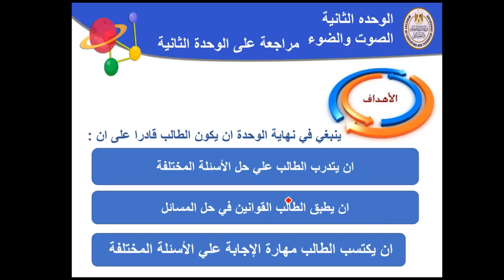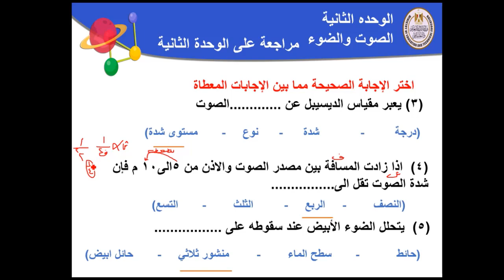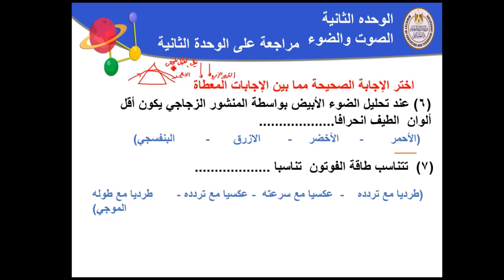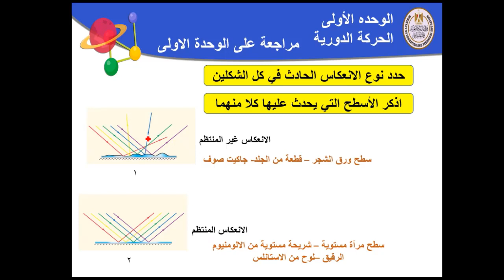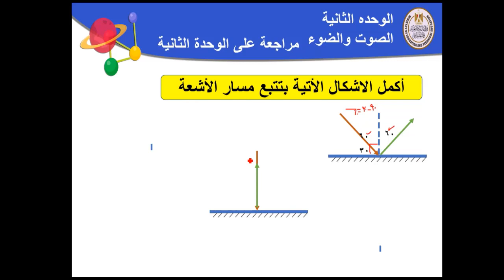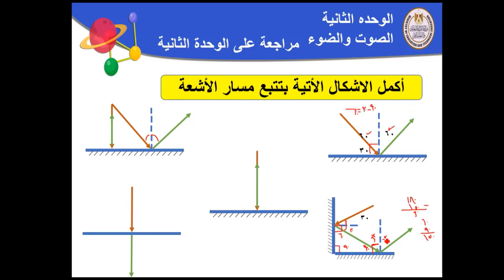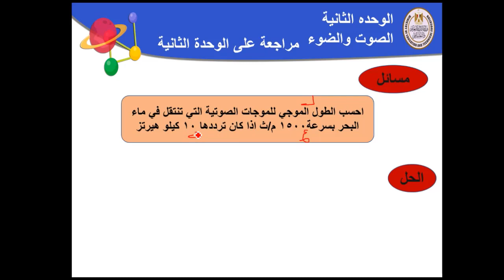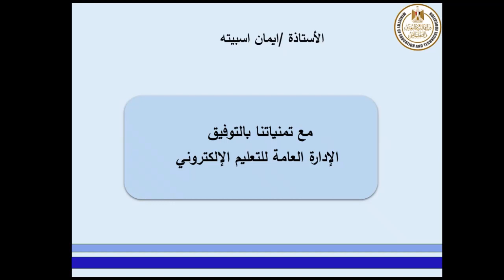علوم 2 اعدادى مراجعة على الوحدة الثانية